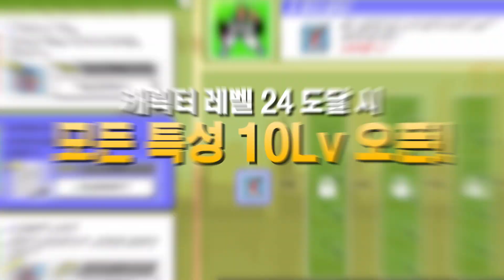[프리스타일2] 11/27 밸런스 패치와 최고의 보상 이벤트, 어마무시한 잡화점!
'더 보기'를 누르고 패치 노트 요약본을 확인하세요~

1) 밸런스 패치
- 스킬 추가 및 특성 오픈!

2) 어마무시한 잡화점
 - 히든 애니메이션을 찾아라!

3) 카드 스트레스 완화 2탄
- 실버볼 카드 보상 최저 등급 상향!
- 이벤트 기간 동안 포일 강화된 카드 조건 완화!
- 만능 조커 카드 출시!